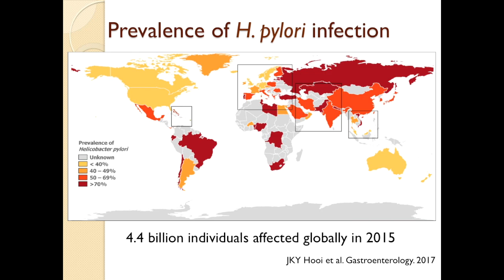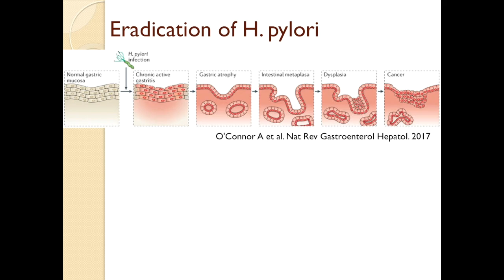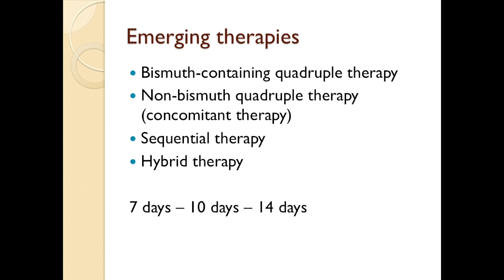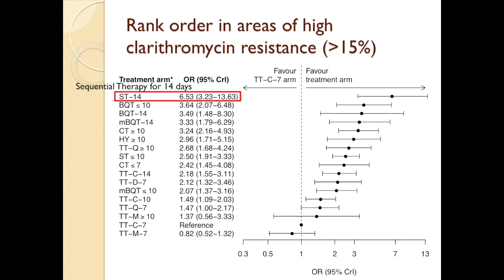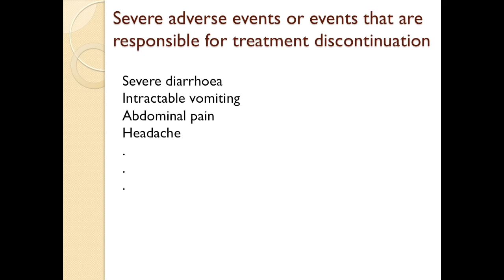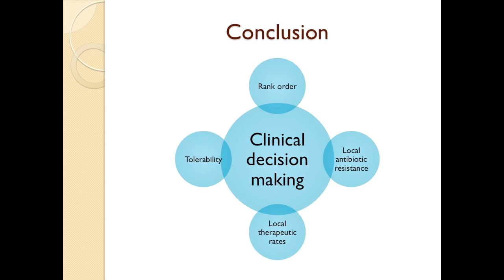First-line H. pylori eradication therapies in countries with high and low clarithromycin resistance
To cite: Yeo YH, Shiu S, Ho HJ Taiwan Gastrointestinal Disease and Helicobacter Consortium, et al. Gut 2018;67:20-27.

Objective: To determine the optimal regimen of different first-line Helicobacter pylori eradication therapies according to the clarithromycin resistance rate.

Conclusions: Sequential therapy and hybrid therapy appeared to be the most effective therapies in countries with high and low clarithromycin resistance, respectively. The clinical decision for optimal regimen can be supported by referring to the rank ordering of relative efficacies stratified by local eradication rates, antibiotic resistance and safety profile.